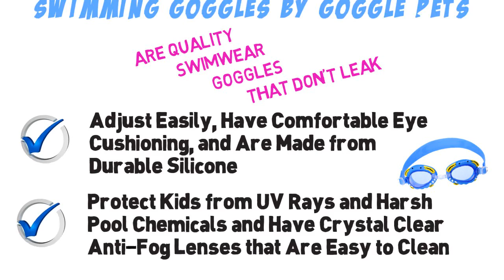Toddler Goggle Pets Pink "Bee"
Goggle Pets wants to encourage outdoor summer fun and activity with amazing promotions and discounts on quality kids goggles.

Goggle Pets is a family owned business. We are dedicated to providing kids swimming goggles that are fun, unique and more interesting than the average swim goggle. We started this business to promote swimming for its lifetime benefits physically and emotionally. More importantly, we hope to get kids excited about swimming and lower their anxiety about being in the water and make sure kids are safe! Our hope is that Goggle Pets swimming goggles gets kids thrilled and happy about getting in the water.

Last summer, my wife and I signed up our 2 year old daughter for swimming lessons. The anxiety my daughter faced was heart wrenching with tears every day for the first 5 days of the 10 days of swimming lessons. By the end, she was jumping off the diving board, finding the edge of the pool, pulling her self out of the water and asking "we go swimming today, daddy?" Now she talks about "go swim" on a daily basis and practices her "kicking and scooping" during bath-time, all the time!

The idea of making this experience even a little more enjoyable for my daughter, from day one, was always on my mind. Since we are expecting another baby soon, I want to make this a reality for our next child; Goggle Pets to the Rescue! Our hope is that kids have fun and enjoy water activities, and are safe in and around any swimming pool and water!